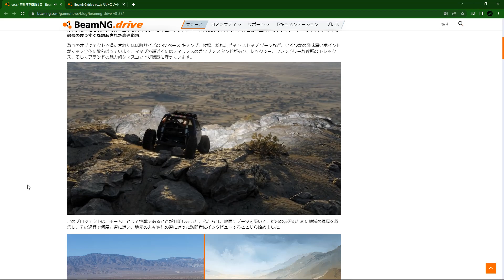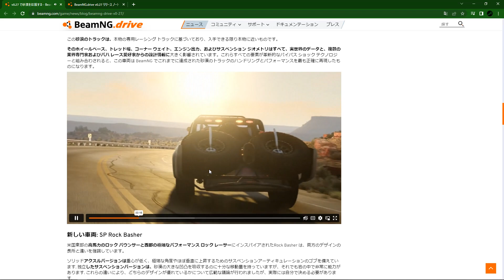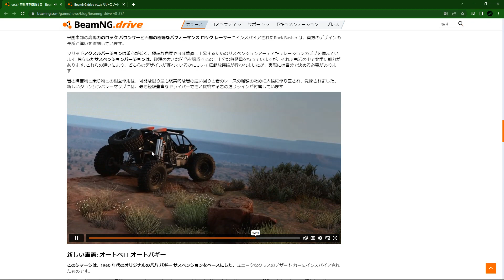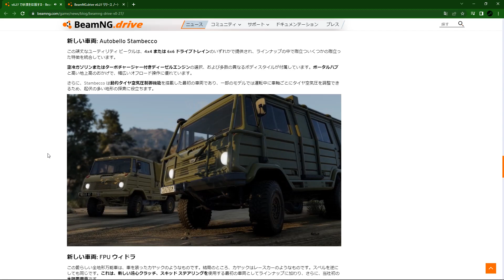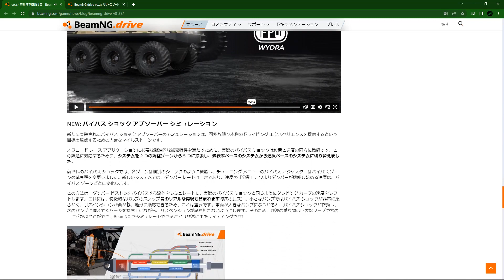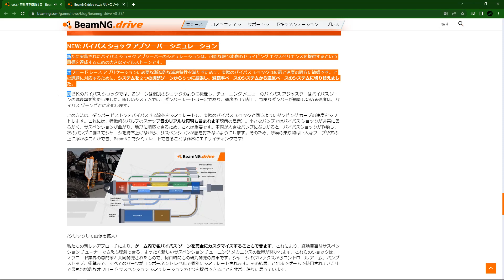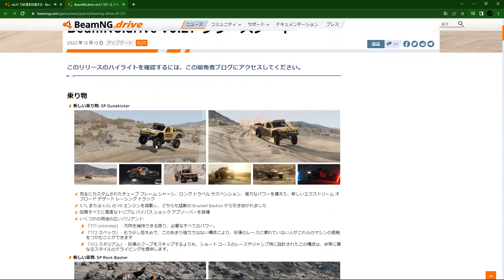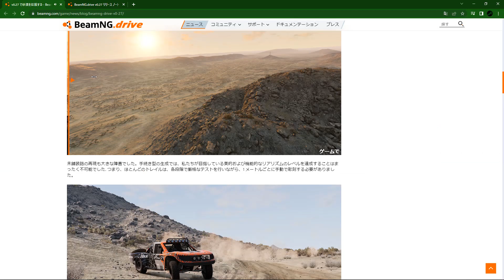【BeamNG.drive v0.27 実況】アップデート来ました！内容確認していく！【Conquer the desert in v0.27】【Release Notes】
待ちに待ったアップデート！
オフロードガチ勢大歓喜やで！